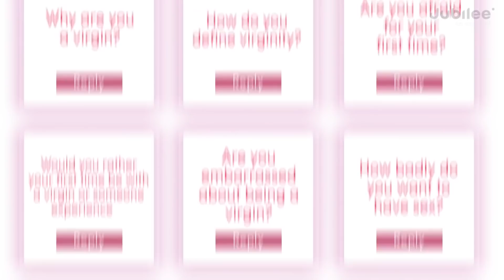Jóvenes Vírgenes Responden a Preguntas Muy Personales | Sex Ed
🟣 ¿Eres un fiel fan de Jubilee? Únete a nuestro grupo de Facebook

¿Tienes una idea o una historia personal que te gustaría compartir?

Creemos en el poder de la empatía para el bien humano. Nuestro objetivo es inspirar a la gente a abrazar la empatía.

Jubilee existe para unir a las personas e inspirar el amor a través de historias atractivas. Creamos videos para compartir, centrados en el ser humano, que crean conexión, desafían los prejuicios y tocan el alma.
En definitiva, nuestro objetivo es inspirar a la gente a VIVIR MÁS PROFUNDAMENTE.

Estamos creando vídeos semanales para nuestra hermosa comunidad de más de 6 millones de personas en todo el mundo.
Todo empezó con una sola idea: crear un movimiento de empatía por el bien humano.
Es un objetivo sencillo, pero que ha tenido un efecto dominó asombroso con el tiempo.
La gente quiere conectarse a un nivel más profundo, ser desafiada, empatizar con los demás y compartir con vulnerabilidad; y quieren hacerlo de una manera atractiva.
A veces parece que el mundo está cada vez más dividido, caótico y desordenado.
Pero si hemos aprendido algo en este tiempo de crecimiento de Jubilee, es esto: todos estamos inextricablemente unidos y queremos vivir para algo más profundo.
Vivir para la empatía y el bien humano es una visión resistente y digna de ser perseguida.